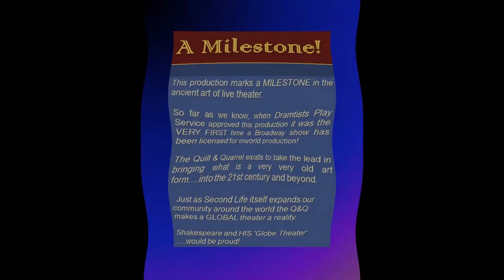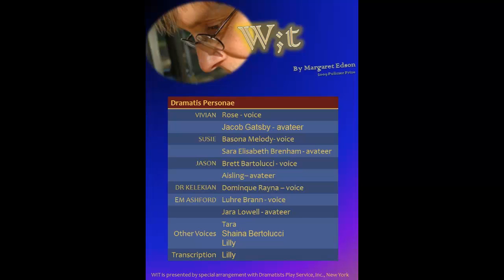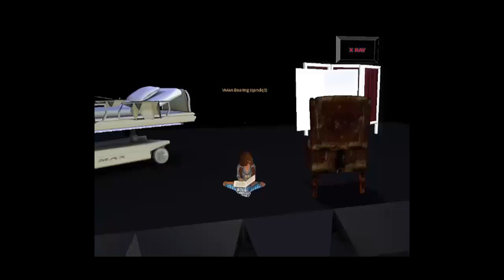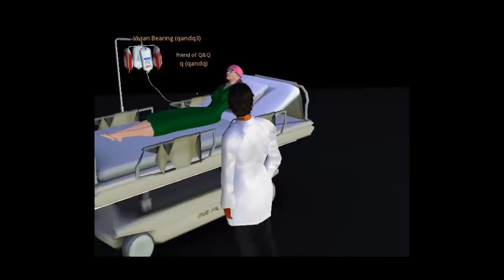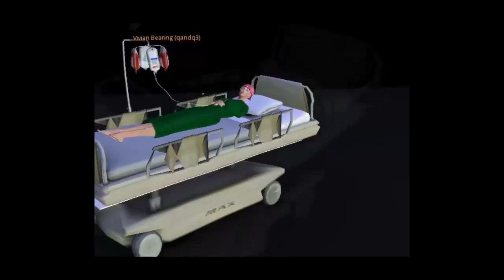Quill & Quarrel Theater - Moments from WIT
Scenes from our production of Margaret Edson's WIT